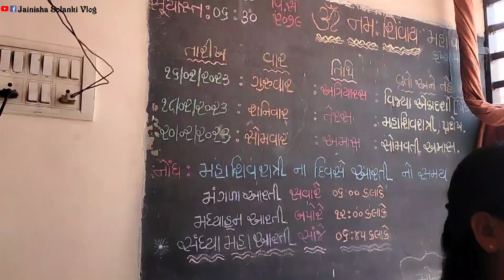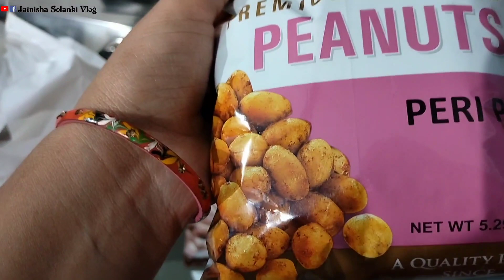Happy Shivratri 🙏 | Shivratri Special Shakkarya No Siro 😋